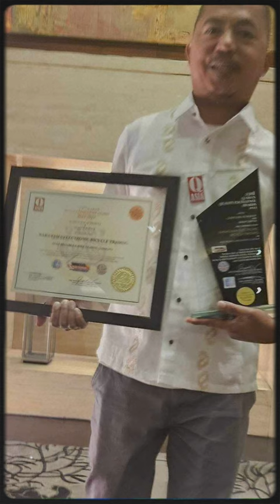high quality standard nakayama ebike